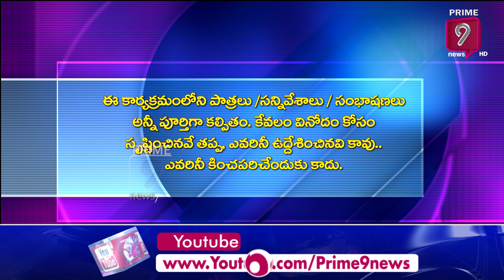పవన్ దెబ్బతో వైసీపీ కి దిమ్మతిరిగి బొమ్మ కనిపించిందా..! | Political Talimpu | Prime9 News